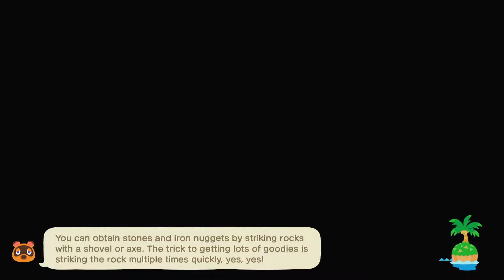Nintendo Switch - Animal Crossing New Horizon - Episode 97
Ninety-seventh episode playing acnh animalcrossing.